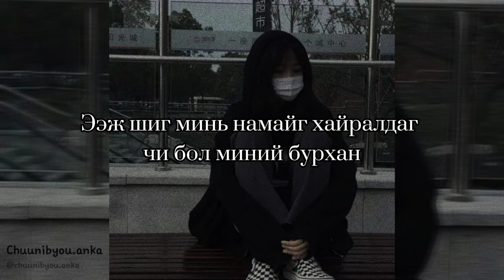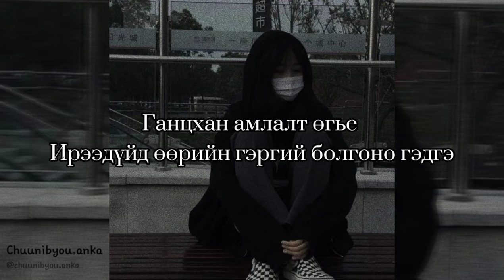Gangster Hood-DreamBeot lyrics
ma page💛✌️